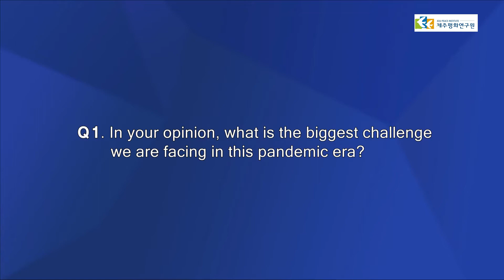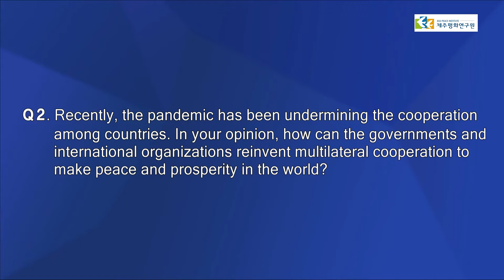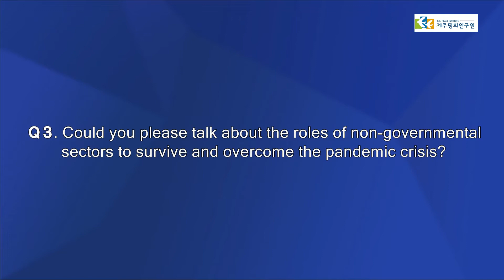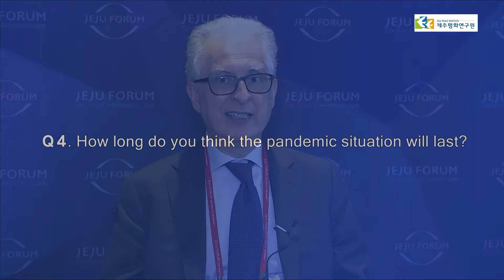[Peace Talk] Federico FAILLA, Ambassador of Italy to the ROK